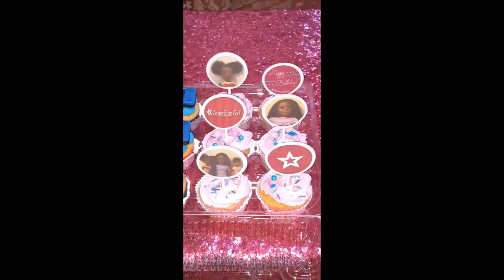Let's Chop It Up (Episode 52) (Subtitles) : Wednesday October 20, 2021